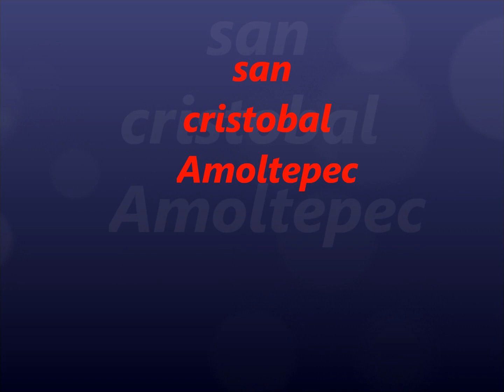tlaxiaco oaxaca /san cristobal amoltepec-unas notas para ana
tlaxiaco